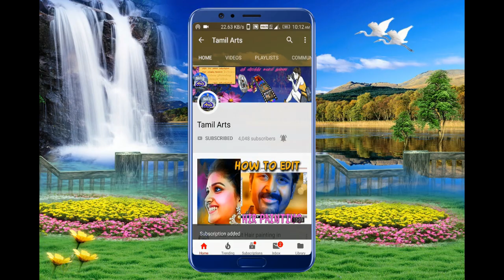தமிழ் தெருக்கூத்து முனீஸ்வரன் பிறப்பு அண்ணாமலையார் நாடக சபா பகுதி 13